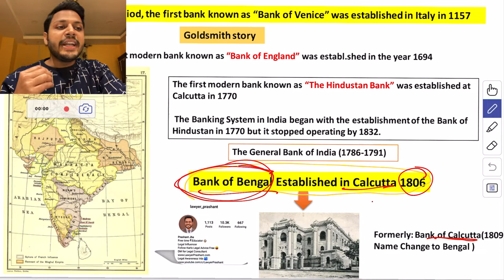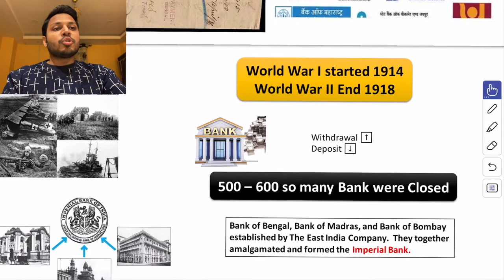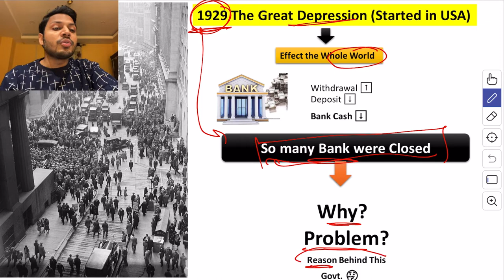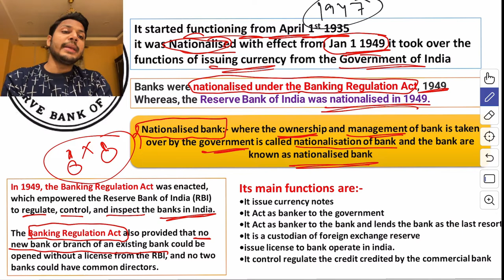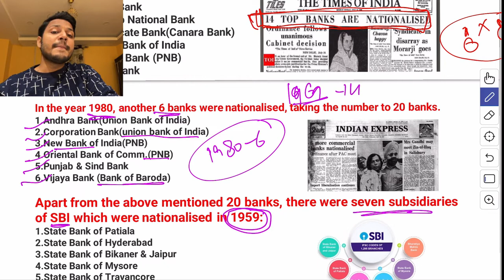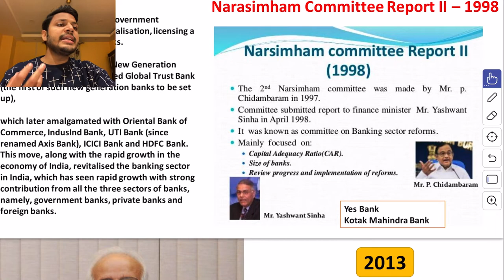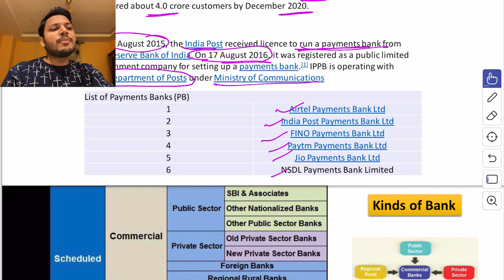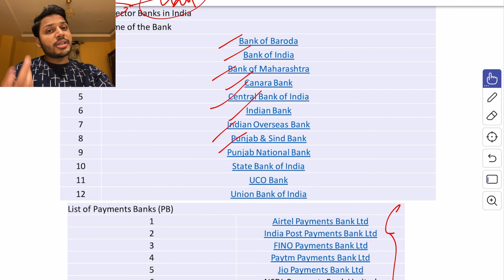Banking Law | Banking Law Lectures | Law of Banking | Banking History Introduction to Banking Law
For Legal Advice

Hi
Welcome to the Lawyer Prashant YouTube Channel.
The purpose of making this channel is that every citizen should get information about law and know their rights and every Law student should get free Law Subject Lecture.

To fulfill this purpose, I make legal awareness videos here.And here I will be talking about the rights of citizens.
Making Free Law subject Lecture like Constitution, Contract, Hindu Law, IPC, Jurisprudence etc.
Provide Guidance to Law Aspirants.

Introduction to Banking Law.
Banking Laws means all laws, rules and regulations applicable to the Banking Business.

Time Stamp:-
01:06 Presidency Bank
02:53 Non-Presidency Bank
06:56 World War 1
10:06 The Great Depression (1929)
11:53 Reserve Bank of India
12:20 RBI Act Foundation of RBI
18:33 Imperial Bank of India
19:02 Nationalised Bank
23:23 Privatisation of Bank
24:30 Narsimham Committee
27:42 Payment Bank
31:56 Kind of Bank
33:37 Legislative Framework for the banking law

Queries Solved in Video:-  Basic Questions related to Banking Law.

Apple Pencil

Books Link

Hindu Law :- Paras Diwan
Jurisprudence :- V D Mahajan
IPC :- Ratan Lal Dhiraj Lal
CrPc :- Ratan Lal Dhiraj Lal